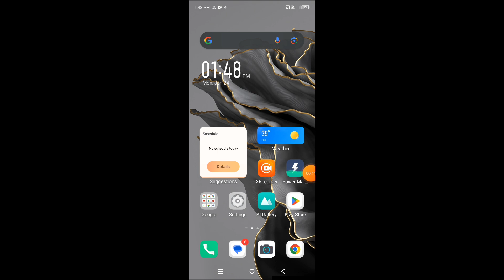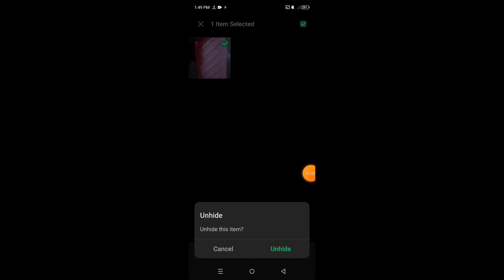How to hide photos, videos, and audios in Tecno Camon 30 5G || Tecno Camon 30 5G files hide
Hello dosto, aaj maine is video me bataya hai ki Tecno Camon 30 5G me photos, videos aur audios kaise hide kare, dosto agar aap bhi janna chahte hain ki Tecno Camon 30 5G me files kaise hide kare to is video ko pura dekhiyega, thanks friends.

Hello friends, in this video, I've explained how to hide photos, videos, and audios on Tecno Camon 30 5G. Hiding files on Tecno Camon 30 5G is very easy. If you want to know how to hide files on Tecno Camon 30 5G, be sure to watch this entire video. Thanks, friends.

How to hide files in Tecno Camon 30 5G
How to hide photos, videos, and audios in Tecno Camon 30 5G
How to hide photos, videos, and audios on Tecno Camon 30 5G
Tecno Camon 30 5G me photos, videos aur audios kaise hide kare
Tecno Camon 30 5G me files hide kaise kare
Tecno Camon 30 5G me files kaise hide kare
Tecno Camon 30 5G me photos, videos aur audios kaise hide karte hain
Tecno Camon 30 5G file hide
Tecno Camon 30 5G photo, video, audio
Tecno Camon 30 5G